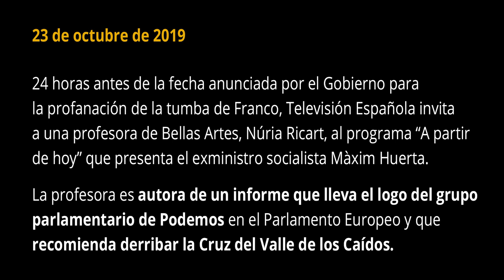TVE fantasea con derribar la Cruz del Valle de los Caídos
Emisión del programa "A partir de hoy" de Televisión Española, que presenta el exministro socialista Màxim Huerta, del 23 de octubre de 2019. El programa invitó a una profesora de Bellas Artes de la Universidad de Barcelona, autora de un informe que lleva el logo del Grupo de la Izquierda Unitaria Europea (que agrupa a Podemos y a otros partidos de la extrema izquierda). El informe propone sin rodeos "demoler la cruz" del Valle de los Caídos.

En la entrevista, claramente orientada por el exministro, la profesora defendió ese derribo afirmando que esa Cruz no es un símbolo del cristianismo, "sino del nacionalcatolicismo". Un argumento absurdo con el que el PSOE podría derribar miles de cruces por toda España. Este programa demuestra que la profanación de la tumba de Francisco Franco sólo era el comienzo: ahora el PSOE va a por la Cruz.